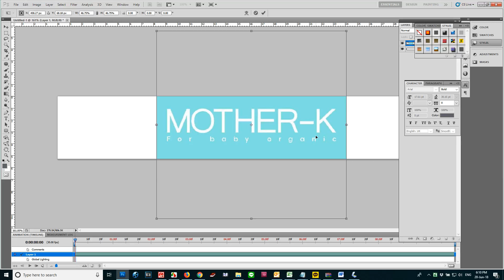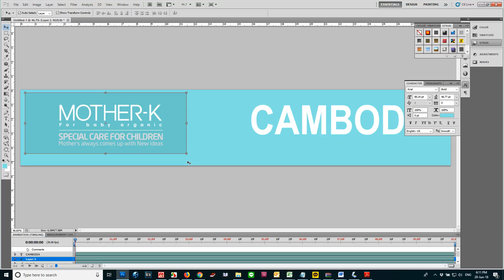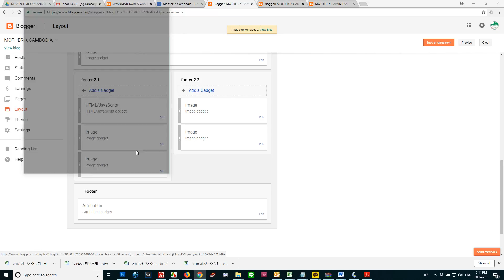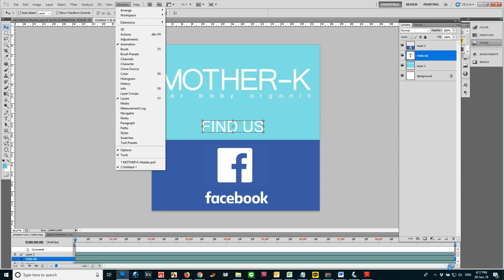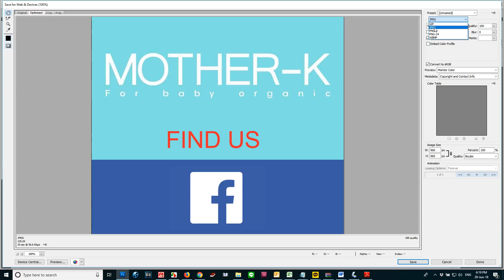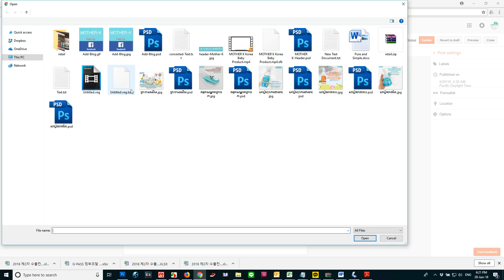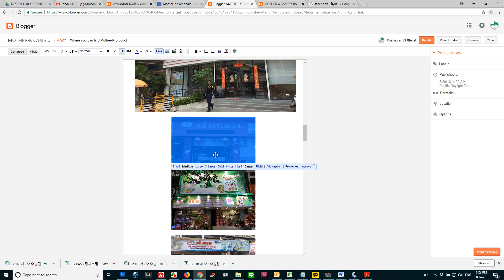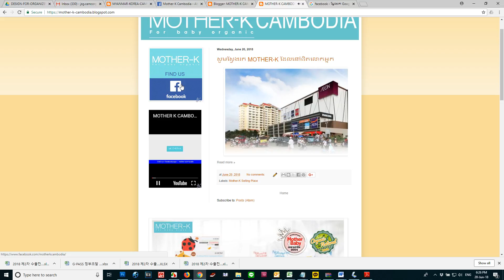How To Make Mother K CambodiaProduct Blog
How To Make Mother K Cambodia Product Blog